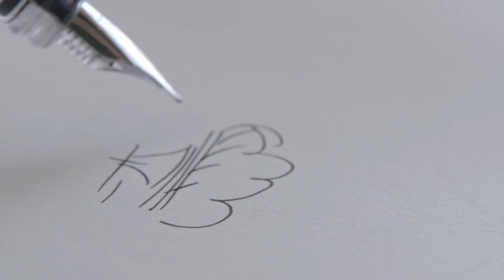MD PAPER PRODUCTS Fountain Pen FULL VERSION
MD PAPER PRODUCTS are simple,Japan-made products that are designed to get the most out of our exactingly designed MD PAPER.

A fountain pen for anyone, anywhere.

Have you ever wanted to try writing with a fountain pen but assumed it would be difficult to use? Worry no more!
This pen is easy to use, no matter where you are.
This pen is as light as a pencil with a slip-proof grip to keep it steady.
The nib is a happy medium, so that your lines will be neither too narrow nor too bold.
Whether you’re sketching out ideas or writing a diary, letter or card, this pen makes writing a pleasure.